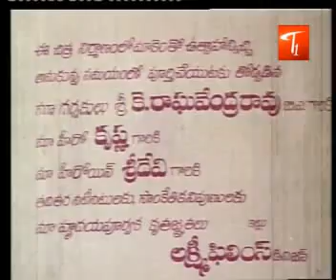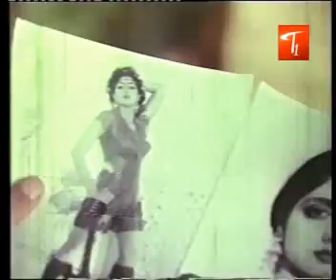Vajrayudham - Full Length Telugu Movie - Krishna - Sri Devi - 01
Super Star Krishna and Sridevi's Vajrayudham Movie - Vajrayudham 1985 - Full Length Telugu Movie With High Quality

Banner : Lakshmi films
Movie Name : Vajrayudham
Cast: Krishna,Sridevi,Rao Gopalarao
Director: K.Raghavendra Rao
Producer :K.Lingamurthy
Lyrics:Veturi sundara Ram Murthy
Story& Dialogues:Paruchuri Brothers
DOP : K.S.Prakash
Released in :1985